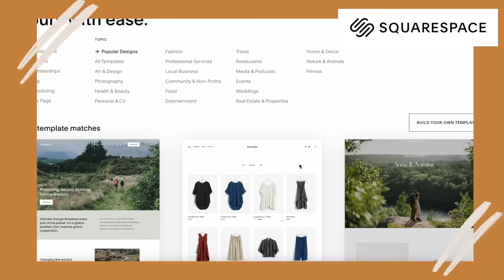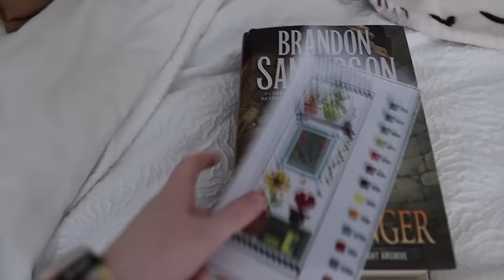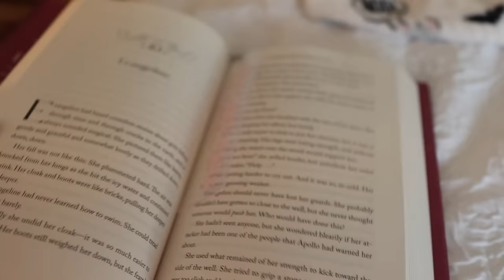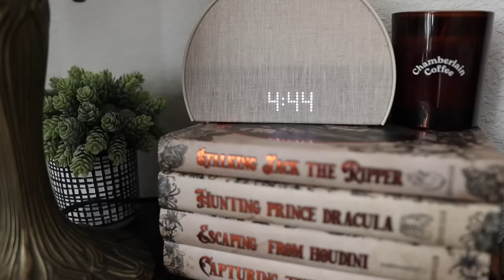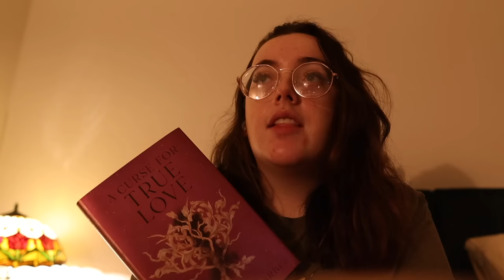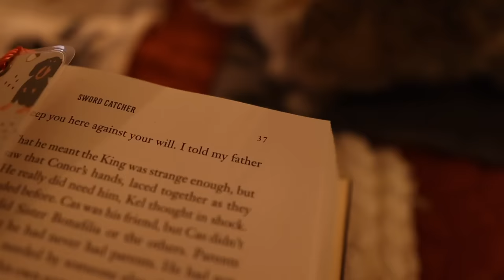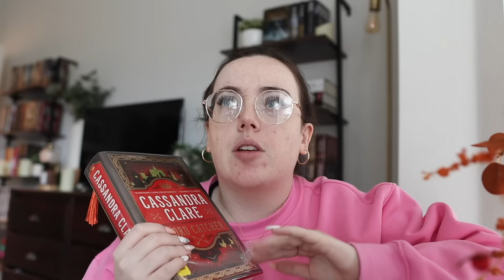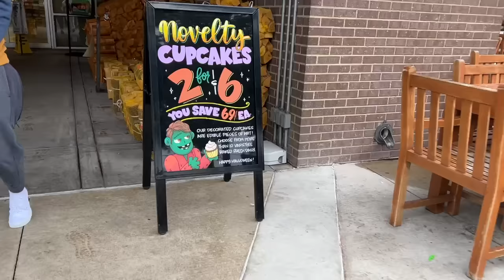a cozy week in my life, reading a curse for true love, + brunch dates 🥐🧸✨ WEEKLY VLOG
—Hey, y’all 👋🏼 Thank you so much for stopping by and checking out this week’s vlog. Make sure you drink your water, be kind, and have a good day on purpose! 🫶🏻

—People Mentioned
💅🏼 Nailsbyesmie on IG

—Things Mentioned
✨ A Curse for True Love
✨ Sword Catcher

—Discounts
☁️ Scribble Prints Co (planner stickers): OLIVIA10